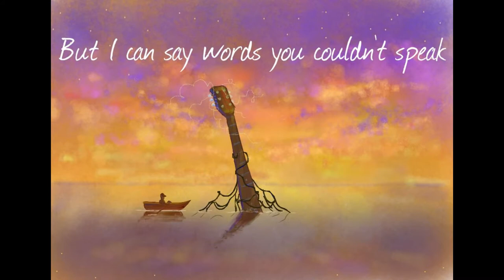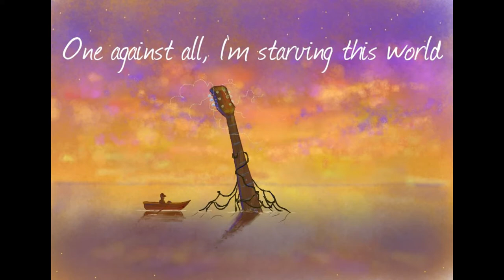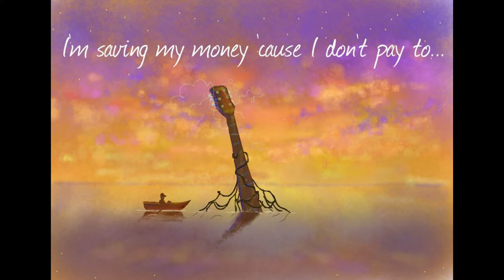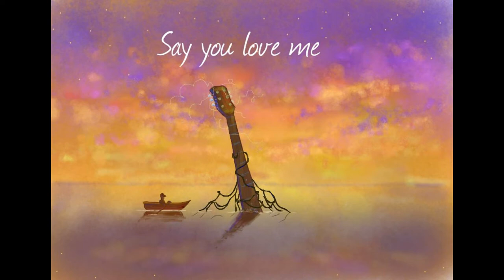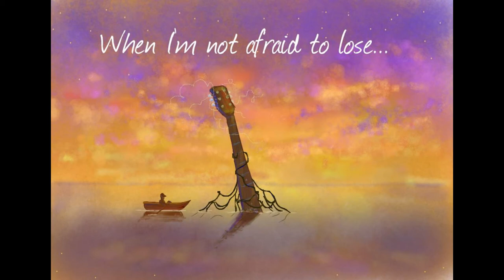Days of the New - Whimsical (Lyrics)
Lyrics:

I can see the orange sky in front of me
I can see things you'll never see
People say its all a f--ing dream
But I can say words you couldn't speak

Can you believe
You'll never live the world I live

It is only me
I can only live a world to...live

Break away from you shattered beliefs
Detaching from my body desperate in grief
I have changed the world in front of me
One against all; I'm starving this world

[bridge] Is it me?
Do you want me?
You think you can have me
I'm saving my money 'cause I don't pay to...

[chorus] I'm not afraid to live
I'm not afraid to die
I can only give
What I see inside
You can only take
What I give of me
You can only win
When I'm not afraid to lose...

Subjected to your mother of nature
Limited to the color of your eyes
Drained by the one you call your lover
She don't care if you live or die

[repeat bridge and chorus]

You can only win when I'm not afraid to lose...

Well I don't have a problem
I evolved, (I evolved, I evolved...)
Sometimes there are always problems
I stand above...